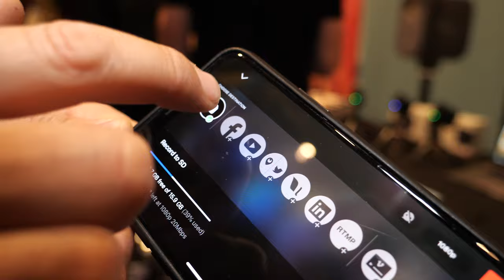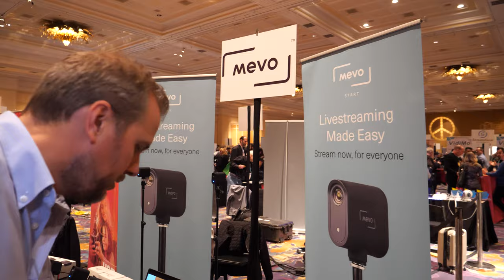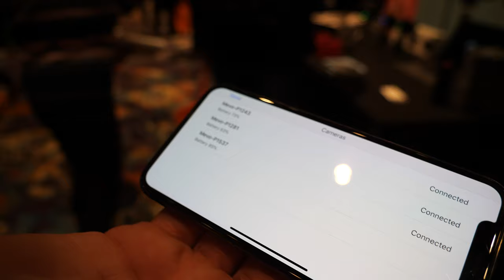$299 Mevo Start for easy 1080p Livestreaming to YouTube Live, Facebook Live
New Mevo Start Is an All-in-One Solution for Livestreaming Content
Live-streaming is about to get more streamlined with the new Mevo Start, announced at CES 2020. The camera, designed for long-form live video, gives bloggers, influencers, social media professionals, and streamers the chance to share their real-time content with 1080p resolution. Here’s what to expect with this new live-streaming camera, which is available for preorder now.
Mevo Start:
The small and discreet Mevo Start makes it easy to livestream at home or on-the-go, with a slim, three-inch-tall body and over four hours of built-in battery life. Plus, an intuitive app gives you complete control over your livestreaming setup — think visual sharpness, white balance, filters, anti-flicker, and more — straight from your smartphone. Paired together, the Mevo Start and its app stream 1080p footage across platforms like Periscope, Twitter, Facebook Live, YouTube, Vimeo, RTMP, and Livestream. The camera has a 3.5mm audio port on the back, along with three digital MEMS microphones included.
Key Features:
4+ hours of battery life
1080p Sony sensor with 1920 x 1080 resolution
2.07 megapixel camera
30fps recording
Streams across Periscope, Twitter, Facebook Live, YouTube, Vimeo, RTMP, and Livestream
Three MEMS microphone array with Fraunhofer upHear Spatial Microphone Processing
5mm aux input plug for external audio equipment
Streaming via smartphone, Wi-Fi network, or Ethernet
Bluetooth compatible
3 x 1.3 x 3.4 inches and 8.2 ounces
Smartphone app provides visual control
Crisp, High-Quality Livestreaming:
With 1080p streaming, HD video, and an HDR sensor, the Mevo Start delivers sharp, quality footage to viewers. Plus, a 2.9um pixel size makes the Mevo Start ideal for low-light livestreaming situations. Even better? You can record all 1080p footage as you’re simultaneously livestreaming it.
Sharp Audio to Retain Viewers:
Nothing turns viewers off like poor audio. That’s why the Mevo Start’s three digital MEMS microphones with high signal-to-noise ratio and Fraunhofer upHear® Spatial Microphone Processing guarantee your livestream audio is as clear as can be. For those who have their own preferred audio gear, the Mevo Start has a 3.5mm port on the back that works with line level and microphone audio inputs. Sound can be automatically synced through the Mevo app.
A Battery Built for Event Streaming:
The Mevo Start has an impressive battery life of over four hours without cables or battery packs, making it perfect for event streaming. Plus, a slender half-pound build makes this camera easy to set up out of the way for uninterrupted and unobstructed footage distribution.
A Jam-Packed App for Visual Control:
The Mevo Start app gives you nearly full control of the look of your streamed footage. This includes everything from contrast, sharpness, and white balance to image flip and filters.
Multiple Streaming Options:You have three options for streaming with the Mevo Start. First up is via mobile LTE network, when the camera is used as an access point. Second is streaming directly via the camera once it’s hooked up to a Wi-Fi access point. The third option is hardwire through Ethernet cables, although a USB-C adapter accessory is required.The Mevo Start is available for preorder now for $299 at Adorama.